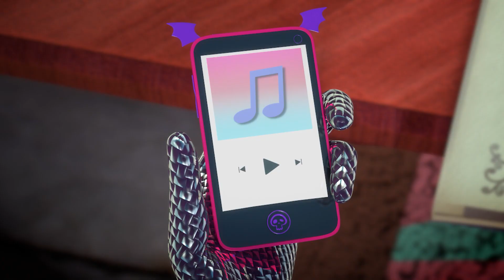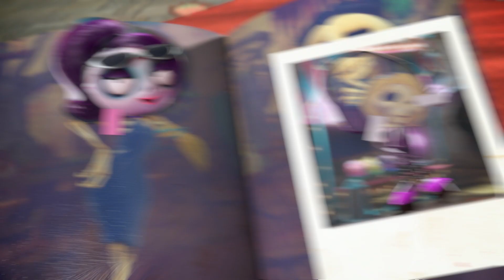Red shoes | 빨간 구두 | Zombiedumb | 좀비덤 시즌 2 | zombie animation